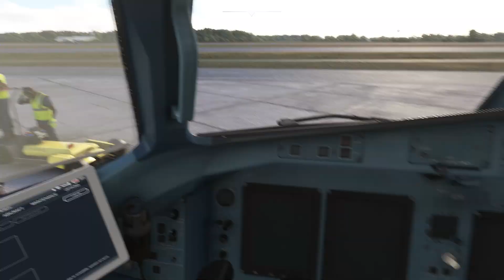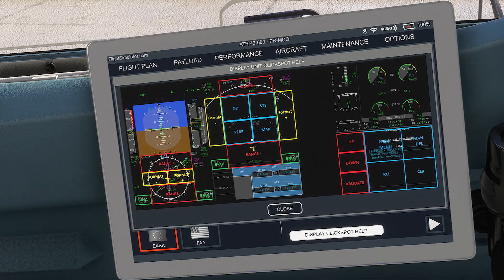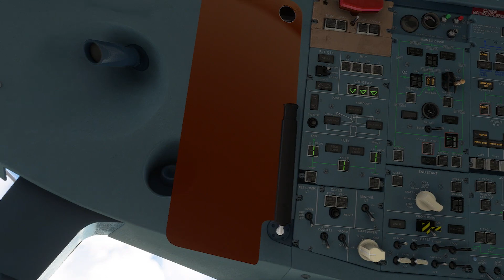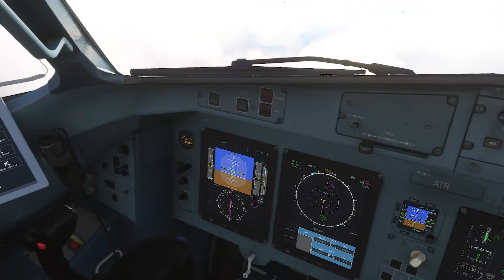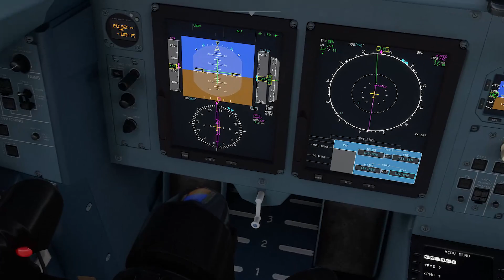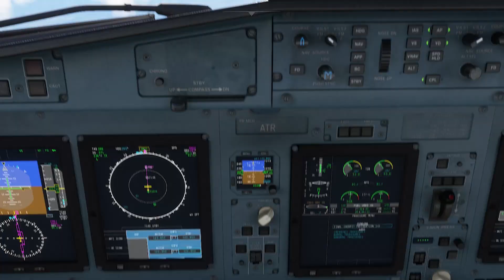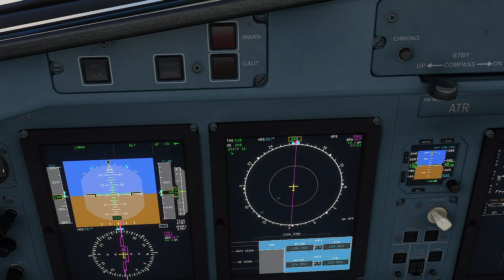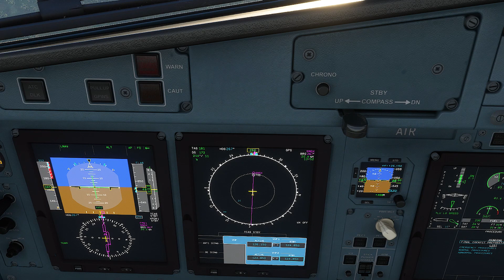MICROSOFT FLIGHT SIMULATOR 2020 Gameplay ATR 42-600 Belo Horizonte para Guaxupé Minas Gerais | PC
MICROSOFT FLIGHT SIMULATOR 2020 Gameplay  ATR 42 600 Belo Horizonte para Guaxupé Minas Gerais | PC  tem voo @PedroSpotter  vamos fazer um voo saindo de Confins Belo Horizonte Minas Gerais com destino a Cidade de Guaxupé em Minas Gerais para esse voo usamos o avião ATR 42-600 nesse voo usamos o Controle de Trafego aéreo do Simulador para nossa decolagem e pouso em Guaxupé não foi fácil mas conseguimos pousar sem danificar o avião
Capitulo
00:00 inicio de Gameplay
04:54 Como fazer  Ligar o ATR 42-600 HOTEL MODE MICROSOFT FLIGHT SIMULATOR 2020
32:51 Decolagem  para Guaxupé Minas Gerais